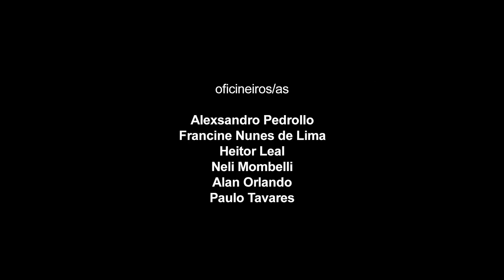Crime na Escola - Olhares da Comunidade 2023